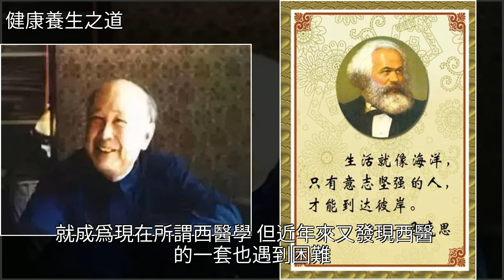錢學森論中醫：人體科學的方向是中醫！，[健康養生之道]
錢學森論中醫：人體科學的方向是中醫！ [健康養生之道]中醫,錢學森,自然科學,馬克思主義,相對論錢學森論中醫：人體科學的方向是中醫！ [健康養生之道]中醫 錢學森 自然科學 馬克思主義 相對論